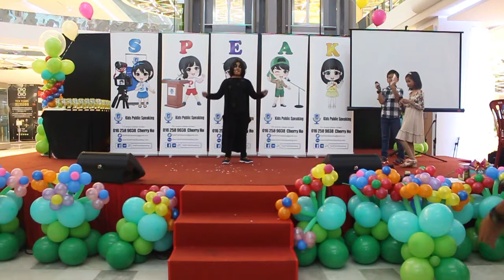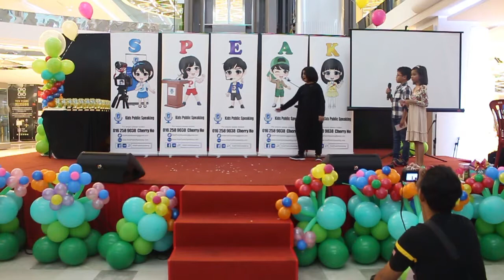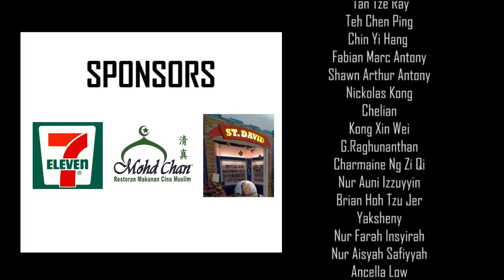Kids Public Speaking Expo by Johan Speaking Academy on 21 May 2017